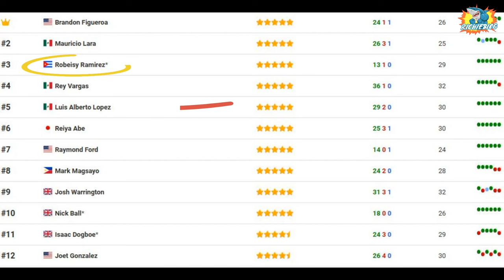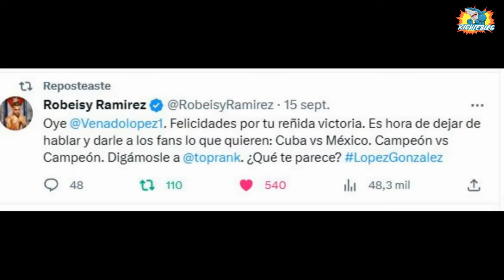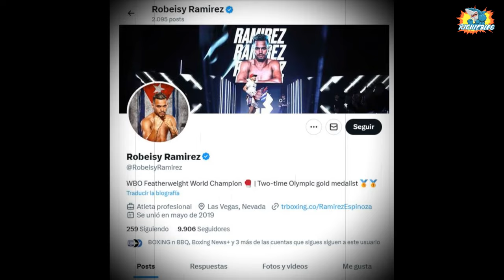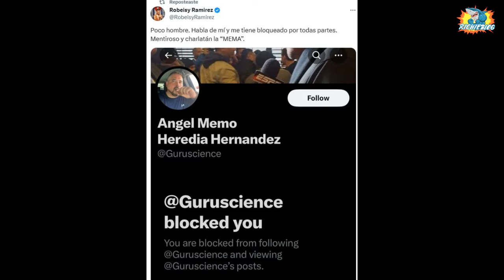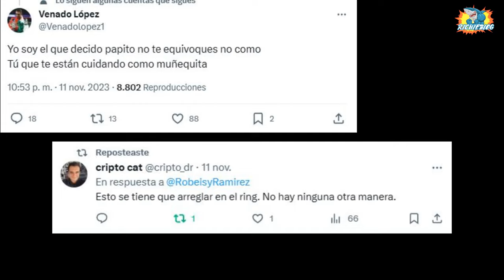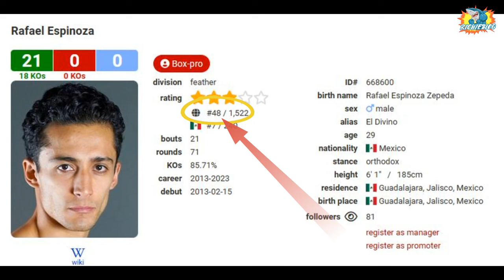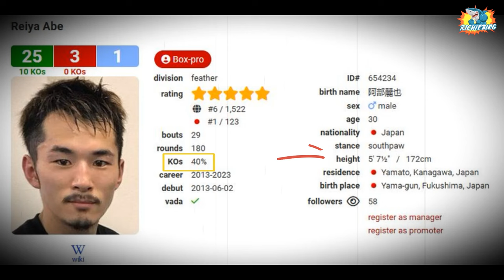VENADO LOPEZ Y ROBEISY RAMIREZ SE TIRAN CON TODO EN REDES (VENADO YA TIENE MANDATORIO Y ES JAPONES)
VENADO LOPEZ VS ROBEISY RAMIREZ ESTA COCINANDOSE PERO VENADO LOPEZ YA TIENE RIVAL MANDATORIO Y ES JAPONES! A VENADO LOPEZ LO ESPERA UNA TRAMPA MORTAL EN JAPON Y UN TREN FUERA DE CONTROL.